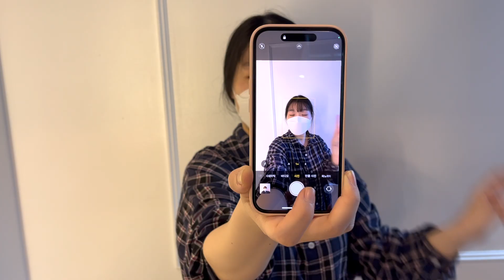라이트닝 MM5 스마트폰 맥세이프 거울 셀카렌즈 미러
제품링크